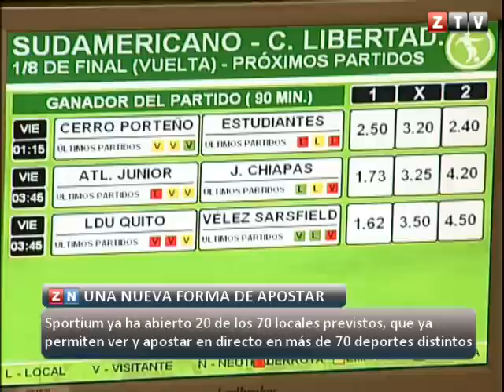CANAL ZTV -SPORTIUM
Sportium, la primera casa de apuestas que opera en Aragón desde que la DGA las regulara hace unos meses.